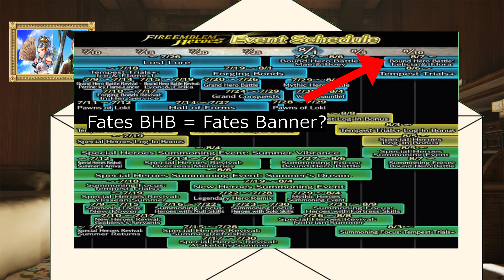Fire Emblem Heroes - New Heroes Fates Banner (All Endings)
With Flora and Felicia's BHB coming soon, it is speculated that the new Heroes banner for the month of July 2021 is Fates themed...
So I made this video just before the trailer reveal.
This video is basically the "All Endings" meme showing my predictions/speculations of the units from Fire Emblem Fates that may be added to FEH in a new Heroes banner.

It surely makes my day :)